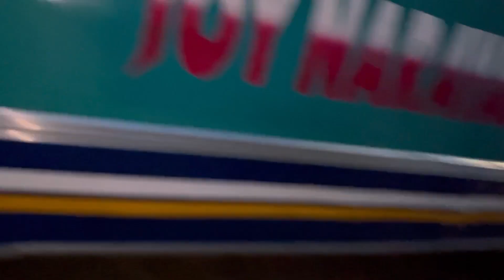বন্ধুরা মিলে Movie দেকটে গেলাম❤️||এটা কেমন Fan😨||​⁠@RakeshSweety1807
বন্ধুরা মিলে Movie দেকটে গেলাম❤️||এটা কেমন Fan😨||